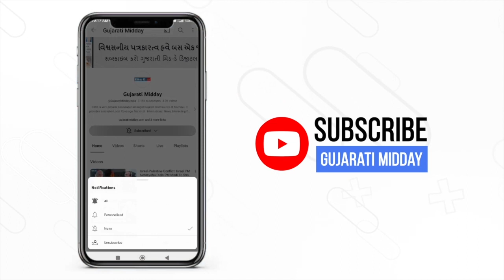Career options for growth and financial success as a paparazzi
If you don't ask, the answer is always no. The greatest empires begin with an idea. Such sentences are the true testimony of our guest today on 'Buzz Che to Business Che.' She embodies the essence of buzz, with her idea completing her business. Deepali Chhatwani, founder of DeeCeePaps and ContentKosh, is India's first female paparazzo. Political pressure, client commitments, and criticism—words commonly associated with corporate/marketing business—also play a significant role in the paparazzi world. Wondering how? Tune in to watch another buzzy interview with Deepali Chhatwani and Chirantana Bhatt, where she shares her journey, ups and downs, and the ultimate glory of ideation to execution for Gujarat's first paparazzi page, deeceepaps.

1. How much do paparazzi charge celebrities to photograph them?

2. How do paparazzi find out about celebrity encounters?

3. How much money can one make in this business?

4. What kind of criticism does one face in this business?

And if these questions have you on the edge of your seat, then tune in for another exciting episode of Buzz Che to Business Che!